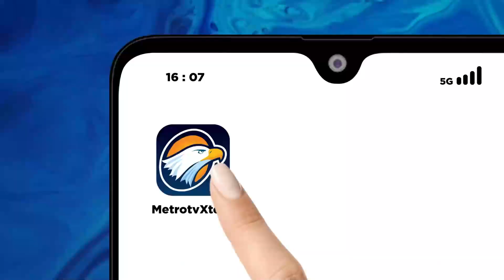Safari Politik Sang Kaesang, "Santun & Santuy"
MetroTV, Ketua umum PSI, Kaesang Pangarep menggelar pertemuan dengan ketua DPP PDIP, Puan Maharani  di kawasan Menteng, Jakarta Pusat. Sebelumnya PSI telah berkirim surat ke PDIP untuk bertemu dengan Ketua Umum, Megawati Soekarnoputri, namun Kaesang harus puas hanya bertemu dengan Puan Maharani.